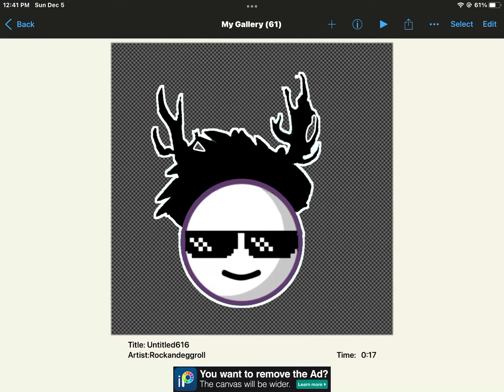I turned my roblox avatar into a just dance avatar